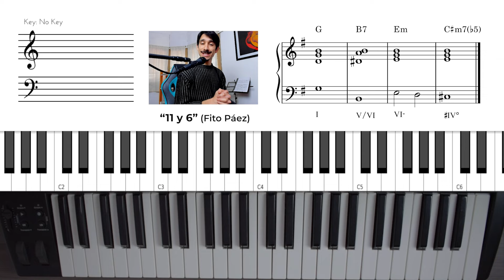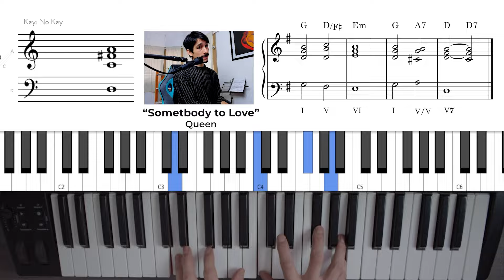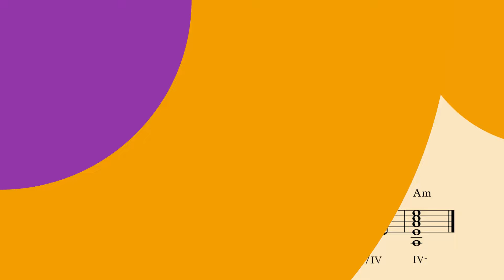6 Canciones con DOMINANTES SECUNDARIOS [Beatles/Fito/Queen/Radiohead]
Una de las primeras técnicas armónicas que nos permiten utilizar acordes fuera de la tonalidad es esta: los famosos Dominantes Secundarios. Es muy sencillo: simplemente vamos a enfatizar a algún acorde de nuestra tonalidad intercalando, antes del mismo, su propio dominante. En este video te enseñaremos la técnica y te mostraremos 6 canciones que utilizan dominantes secundarios.
🎼 El CAMINO PASO A PASO para convertirte en MEJOR COMPOSITOR O COMPOSITORA
🤖 Nuestras Redes:

MARCAS DE TIEMPO:
00:00 Qué es un dominante secundario
01:48 1: Beatles, Something (V del IV)
03:09 2: Fito Páez, 11 y 6 (V del VI-)
04:55 3: Queen, Somebody To Love (V del V)
06:19 4: Radiohead, Creep (resolución deceptiva)
08:18 5: Bésame Mucho (tonalidad menor)
09:50 6: All of Me (cadenas de Dominantes)
11:49 Los dos TRUCOS extra con los dominantes secundarios